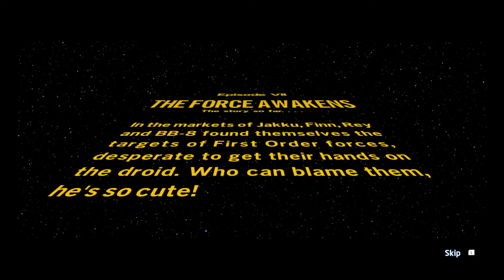let the raptor out !! Lego Star Wars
playing Lego Star Wars the Skywalker Saga